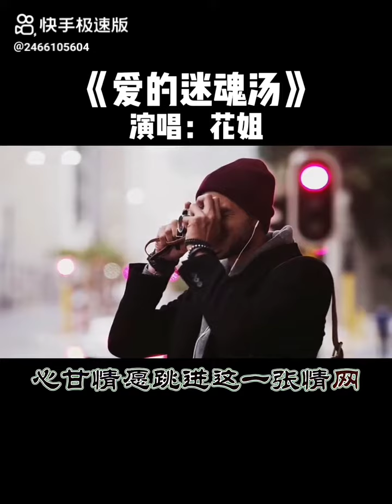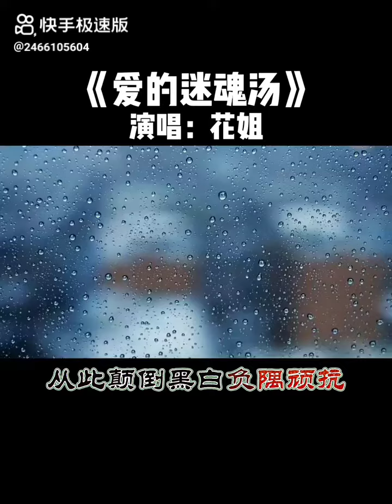爱的迷魂汤 花姐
多少次幻想多少次奢望

爱就要死心踏地赌一场

笨拙的手掌紧紧抓住不能放

心甘情愿跳进这一张情网

天空下着霜醉在马路上

谁能陪我喝一杯到天亮

破碎的眼泪每颗都是冰冰凉

就连伤心也是你给的宝藏

你给我灌下爱的迷魂汤

让我死去活来忘也不能忘

当我喝下这碗伤了心的汤

数着眼泪夜夜寸断肝肠

从此颠倒黑白负隅顽抗

为你喝下这碗丢了心的汤

甘愿痛彻心扉遍体鳞伤